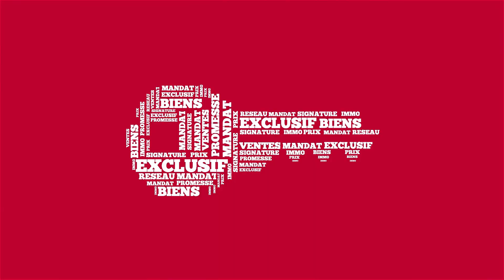LA VÉRITÉ SUR LA PROSPECTION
De nombreux échecs pourraient-être évités si tout le monde disait la vérité sur la prospection...